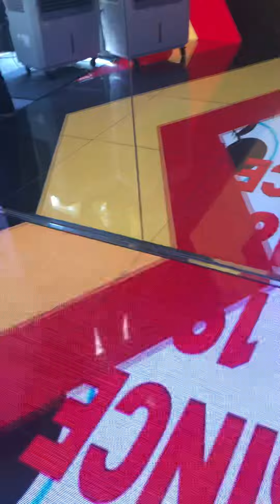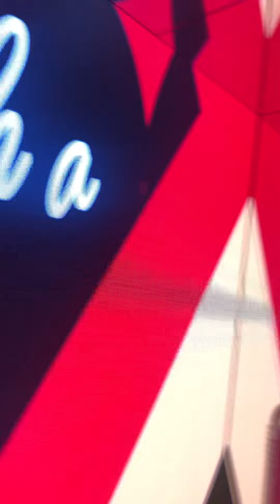แวะมาดู แสงสี และ ภาพเคลื่อนไหว จาก Disney